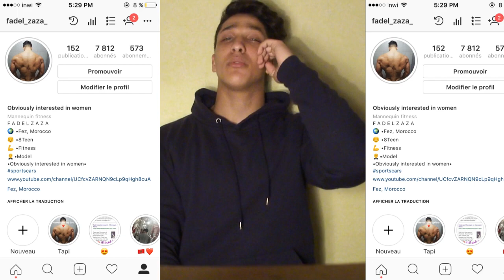الفرق بين GAINNER و Protein !?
serious mass,
serious mass اضرار,
serious mass فوائد,
serious mass الاصلي,
serious mass كيفية استخدام,
serious mass لزيادة الوزن,
serious mass how to use,
serious mass transformation,
serious mass سعر,
serious mass سعر في المغرب,
serious mass scoop,
serious mass مكمل,
serious mass قبل وبعد,
serious mass ما هي اضرار,
serious mass ما هو,
serious mass مكمل غذائي,
serious mass معلومات حول,
serious mass معلومات,
serious mass للنساء,
serious mass للبيع,
serious mass للبنات,
serious mass كيفية الاستعمال,
كيفية استعمال serious mass,
serious mass فوائد واضرار,
serious mass طريقة استخدام,
serious mass طريقة استعمال,
serious mass طريقة الاستخدام,
طريقة استعمال serious mass,
serious mass شرح,
serious mass تجربتي,
serious mass بروتين,
serious mass بالعربي,
serious mass اضرار بروتين,
استعمال serious mass,
serious mass 1250,
serious mass 12lbs review,
serious mass 1 month results,
serious mass 12lb,
serious mass 1 month,
serious mass 1263 calories,
serious mass 1kg,
serious mass 1 week,
serious mass 12lbs fake,
serious mass 1 scoop calories,
serious mass 1 scoop,
serious mass 2018,
serious mass 2 kg,
serious mass 2 scoops,
serious mass 2 kg price in india,
serious mass 2 heaping scoops,
serious mass 2016,
serious mass 2.7kg,
serious mass 3 months,
serious mass 3 lbs price,
serious mass 3 lbs,
serious mass 3 times a day,
serious mass 3kg price in india,
serious mass 4 lbs,
serious mass 5kg,
serious mass 5.4kg,
serious mass 5.5 kg,
optimum serious mass 5450 gr
mass tech فوائد
mass tech maroc
mass tech prix maroc
mass tech 5kg
mass tech extreme 2000
mass tech 10kg
mass tech للبيع
mass tech amazon
mass tech extreme 2000 فوائد
mass tech 5 kg prix maroc
mass tech بروتين
بروتين mass tech الجديد
ثمن mass tech
سلبيات mass tech
mass tech شرح
mass tech طريقة استعمال
mass tech طريقة الاستعمال
mass tech 6 lbs
mass tech زیرنویس
mass tech زیرنویس فارسی
mass tech معلومات عن
mass tech 3 2kg
mass tech o whey protein
mass tech o carnivor
mass tech كيفية استعمال
mass tech قیمت
mass tech معلومات
mass tech مکمل
اضرار mass tech
المكمل الغذائي mass tech
الفرق بين mass tech او serious mass
الفرق بين mass tech وnitro tech
mass tech ماس تك الجديد
mass tech الرياض
mass tech بالعربي
طريقة استعمال بروتين mass tech
پودر بدنسازی mass tech
سعر بروتين mass tech
اضرار بروتين mass tech
ما هو بروتين mass tech
تجربتي مع mass tech
تجربة mass tech
mass tech تقلبی
mass tech تعريف
كيفية تناول mass tech
طريقة تناول mass tech
پروتئین کربو مس تک mass tech
معلومات حول mass tech
جرعة mass tech
جرعات mass tech
خرید مکمل mass tech
خرید mass tech
mass tech يوتيوب
درباره mass tech
شرح mass tech
سعر mass tech
سعر مكمل mass tech
mass tech كم سعره
طریقه مصرف پروتئین mass tech
طريقه استخدام mass tech
معلومات عن بروتين mass tech
معلومات عن المكمل الغذائي mass tech
مكمل غذائي mass tech
قیمت مکمل mass tech
قیمت گینر mass tech
قیمت کربو پروتئین mass tech
قیمت پروتین mass tech
فوائد mass tech
كم سكوب واي بروتين
كيف استخدم واي بروتين
كيف تصنع واي بروتين
واي بروتين جولد ستار
الواي بروتين زاد وزني
واي بروتين دايت
واي بروتين اتش دي
واي بروتين بالشوكولاته
واي بروتين بلس
واي بروتين بدون تمارين
واي بروتين تنشيف
واي بروتين توين لاب
واي بروتين تخسيس
واى بروتين توب سيكرت
واى بروتين نيترو تك
واى بروتين فيول توين لاب
واي بروتين مسل تك
طريقة تناول بروتين واي
واي بروتين او نيترو تك
واى بروتين جولد ستاندرد
واى بروتين جولد ستاندرد سعر
واي بروتين حبوب
واي بروتين ويكيبيديا
واي بروتين ومرض السكر
واي بروتين واسعاره
واي بروتين والجنس
واي بروتين ويدر
واي بروتين وانواعه
واي بروتين وكرياتين
الواي بروتين واضراره
الواي بروتين و انواعه
الواي بروتين والكلى
واي بروتين يسمن
واى بروتين يونيفرسال
الواي بروتين يزيد الوزن
الواي بروتين يسبب الاسهال
واي بروتين اين يباع
واي بروتين شركة on
واي بروتين شراء
شكارة واى بروتين
واي بروتين لتكبير المؤخره
واي بروتين لانقاص الوزن
واي بروتين للتخسيس
واي بروتين للتنشيف
واي بروتين للاطفال
واي بروتين للتنحيف
واي بروتين منتهي الصلاحية
واى بروتين مصرى
واي بروتين من امتنان
واي بروتين مارس
واي بروتين مصر
واي بروتين مصل تك
واي بروتين مع الحليب
واي بروتين مصل اللبن
واي بروتين مع كرياتين
واي بروتين مغشوش
واي بروتين كونسنتريت
واي بروتين كوكيز
واي بروتين كود
واي بروتين كيس
واي بروتين كومبات
واي بروتين كم سكوب
واي بروتين كازين
واي بروتين كم سعره
واي بروتين في مصر
واي بروتين في السعودية
واي بروتين فوائده
واي بروتين فراولة
واي بروتين فانيلا
واي بروتين فيول
واي بروتين في السودان
واي بروتين فوائده وطرق إستخدامه من أجل تضخيم العضلات